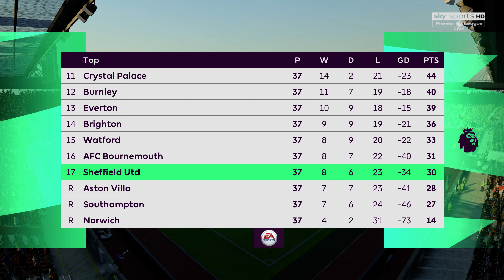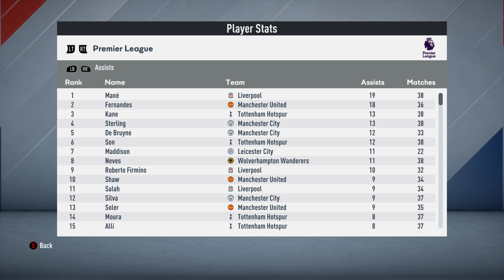FIFA 20 Southampton vs Sheffield United 2019 2020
Its the last Match of the season and Sheffield United in 17th place play Southampton in 19th place. The Blades need just one point for survival whilst Southampton must win to have any chance of beating the drop

FIFA 20 Career Mode as Sheffield United
Platform. PC in 4K Ultra HD
Team: Sheffield United in the Premiership 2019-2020
Manager: Tracy Lord
Level.Legendary

MODS.

FIFER's FIFA 20 Realism mod 3
FAES20_AGPE7
FIFA20_UHD_4K_LOD_[D+]
4K MOD MATU 2.0 VIP VERSION
lod_pab10000/5000
big dawg research Gameplay mod v7+

All mods enabled via;
FrostyModManager_v1.0.5.9

Special thanks must go to Fifer and Doc Fidel for their tireless modding work that makes Fifa 20 playable.